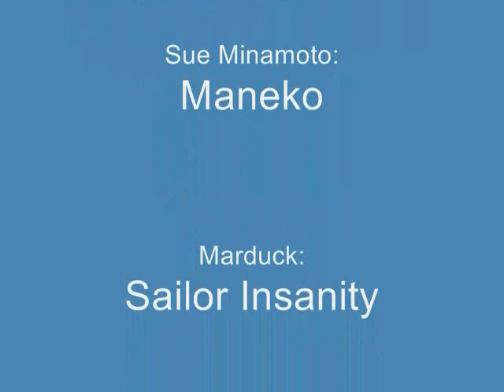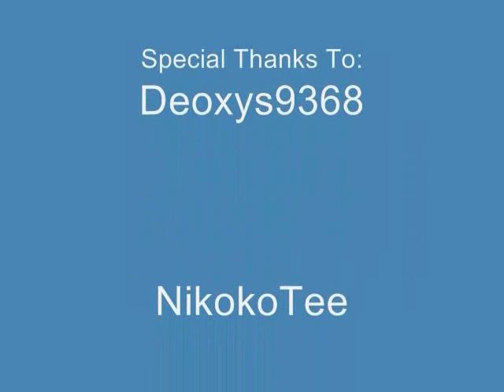Axer Rangers S Episode 68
axer rangers fans, the biggest bombshell to date is finally here, the final 6 episodes of axer rangers s season 5, is this the end of void ranger's career as a ranger? (axer rangers the xmas bash is coming soon) special thanks to NikokoTee for voicing the sailor scouts, thanks to Derek Cord for voicing Jester the airship clown and special thanks to Monica Rachelle for voicing Sue Minamoto